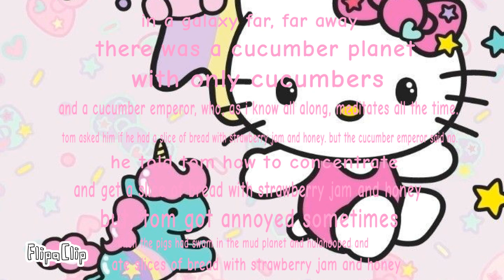For filmbilder and friends: something about Tom and the cucumber emperor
In the making of the channel:
About the kalista's channel:
Meet kalista and her friends:
Kalista